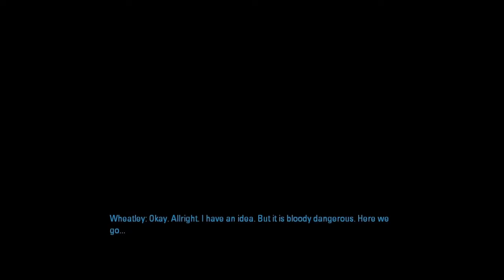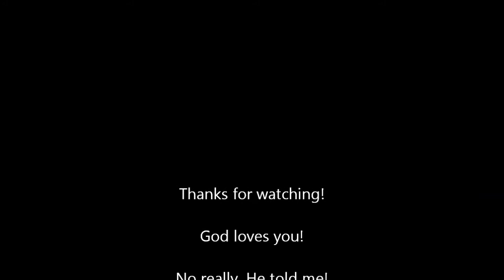Portal 2 - Chapter 4 - Part 3 - Chapter 5 - Part 1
RUN! Wheatley is back. RUN! Glados is pissed. RUN!